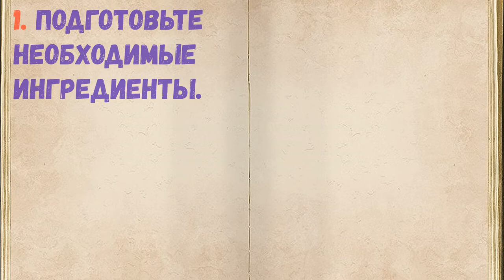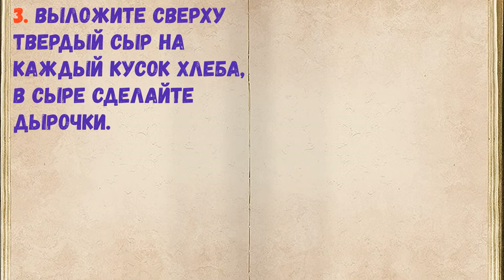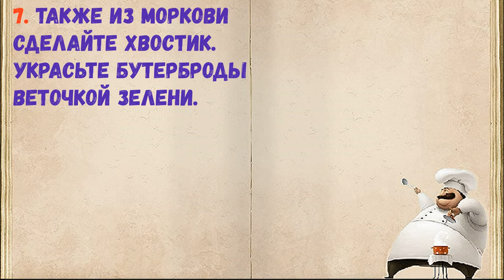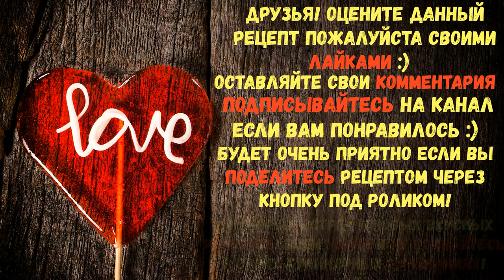Бутерброды "Мышки на сыре" / Книга Рецептов / Bon Appetit